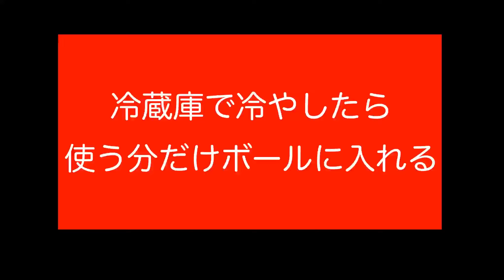洋菓子店のカスタードクリーム作り方(レシピ公開)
お菓子屋さんには欠かす事のできないカスタードクリームを作ります。銅鍋洗いから炊きこみまで公開します。